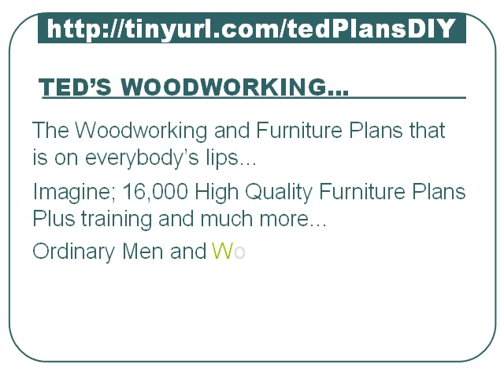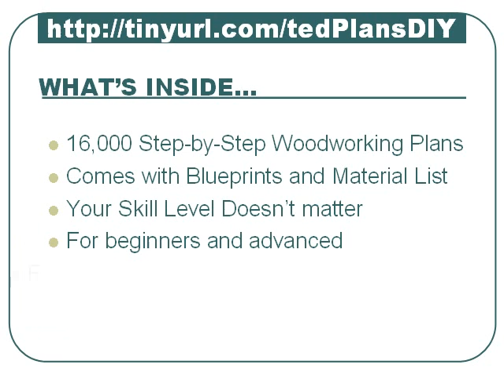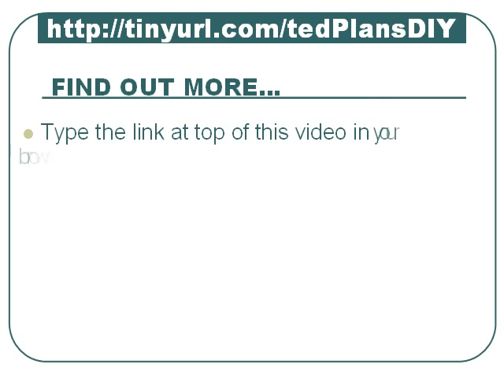Ted's Woodworking SCAM? - Furniture Plans & Training. Ted's Woodworking 16000 Furniture Plans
: Ted's Woodworking and Furniture Plans is the Ultimate woodworking and furniture training program for anyone, even an absolute newbie with only the desire, to develop the skills and start producing high quality furniture like a Pro quickly.